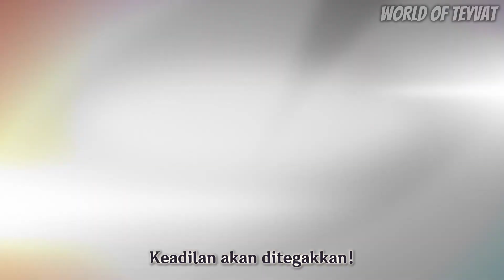[PV] KARAKTER DEMO CYNO (Irino Miyu) "Sang Hakim" | Genshin Impact Indonesia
semoga yang gacha bisa dapat ya
Siapa tau temen-temen ada yang pengen donasi untuk kemajuan channel ini, bisa langsung donasi aja pada link di bawah.  Terima kasih ^^